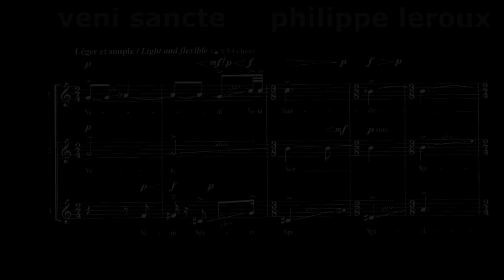interACTive - Philippe Leroux - Veni Sancte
interACTive ensemble
Vlasova Olga
Bakanova Ekaterina
Zelyankova Nadiya

Philippe Leroux - Veni Sancte

The first performance in Russia
The festival of contemporary music "Moscow autumn"